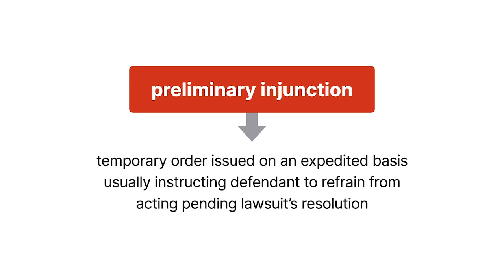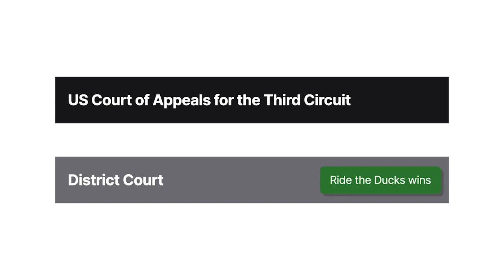Ride the Ducks of Philadelphia, LLC v. Duck Boat Tours, Inc. Case Brief Summary | Law Case Explained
Ride the Ducks of Philadelphia, LLC v. Duck Boat Tours, Inc. | 138 F. App'x 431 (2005)

A plaintiff facing immediate and irreversible losses from a defendant’s proposed action may petition the court for a preliminary injunction. A preliminary injunction is a temporary order issued on an expedited basis that usually instructs the defendant to refrain from acting in order to preserve the status quo pending a lawsuit’s final resolution. In Ride the Ducks versus Duck Boat Tours, the Third Circuit discussed the standard for awarding a preliminary injunction.

Ride the Ducks offered tours of Philadelphia on amphibious vehicles known as duck boats. After driving through the city streets, the duck boats entered the Delaware River using a ramp. Ride the Ducks built the ramp pursuant to a 10 year license agreement with Penn’s Landing Corporation, which the city had authorized to contract for waterfront redevelopment. The license granted Ride the Ducks exclusive use of the ramp, which the company had spent over half a million dollars to build.

Duck Boat Tours, operating as Super Ducks, owned several duck boats but had no license agreement for river access. Hoping to compete in Philadelphia’s amphibious tour market, Super Ducks attempted to persuade Ride the Ducks to share ramp access. When Ride the Ducks refused, Super Ducks advised Penn’s Landing that Super Ducks intended to begin using the ramp with or without Ride the Ducks’ or Penn’s Landing’s consent.

Ride the Ducks sued Super Ducks in federal district court, alleging that Super Ducks’ use of the ramp would constitute trespass and tortious interference with the license agreement. Ride the Ducks moved for a preliminary injunction. The district court granted this motion, restraining Super Ducks from using or interfering with the ramp. Super Ducks appealed.

Want more details on this case? Get the rule of law, issues, holding and reasonings, and more case facts

Have Questions about this Case? Submit your questions and get answers from a real attorney